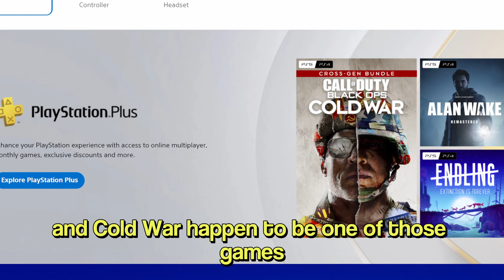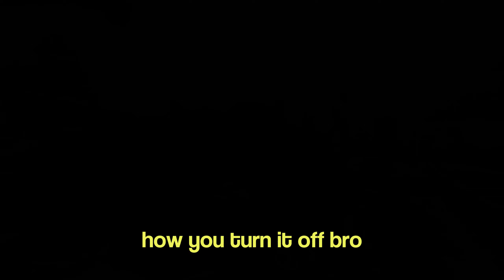Cold War is BACK.. and it's FREE 😍